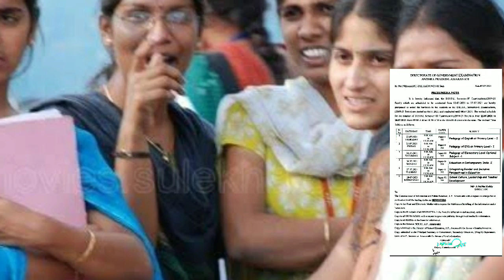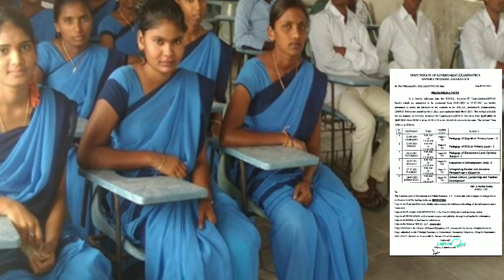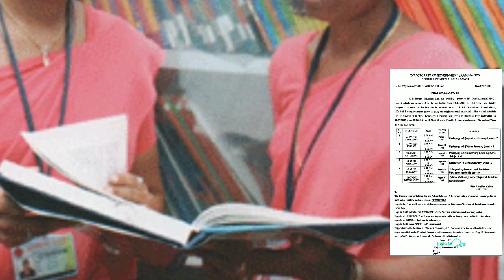AP DED 2019 ! REVISED EXAMINATION DATES ! REASON! 3SEMISTER !Telugu all in one channel 9